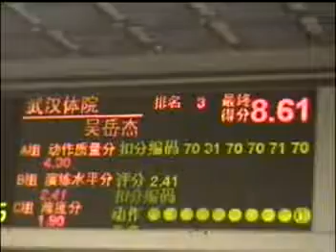Guangdong - M.Taijiquan 3 (2004 China Nationals)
A member of the Guangdong Wushu Team competing in Men's Taijiquan at the 2004 China Wushu Nationals. Score 8.79